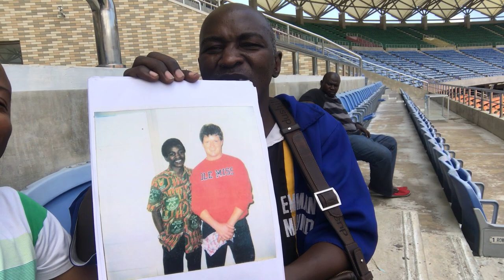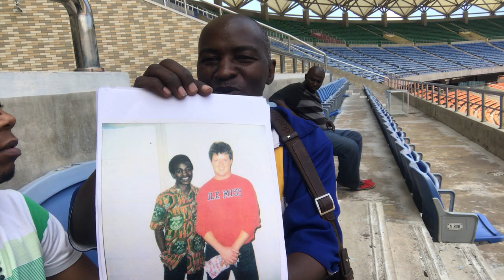MLUNDWA AELEZEA SABABU 4 ZA KUVAA NGUO ZA CCM AKIWA ULAYA KWENYE PAMBANO LA NGUMI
Rais wa ngumi za kulipwa PST Emmanuel Mlundwa ataja sababu zake za kuvaa nguo za ccm akiwa kwenye mapambano ulaya